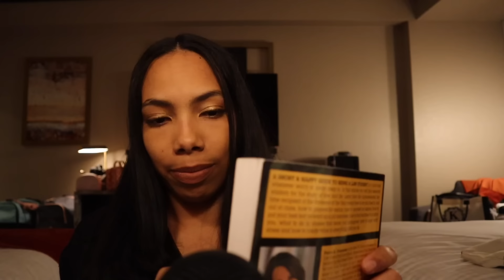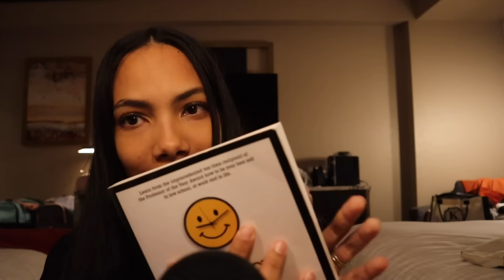Family tries ASMR for the first time!!! (hotel edition)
THIS VIDEO CAME OUT WAY BETTER THAN I THOUGHT!!! I’m so excited to see what you guys think! We had fun recording this one. Definitely one of my favorite video yet 🩷✨

I’m so sorry for the background noise… I really tried my best to cut or lower the noise, but wasn’t able to because it would take away the quality of the sounds. This was recorded in our hotel room so that’s why. Hope you guys can still enjoy this! Let me know what you guys thought about this video and what triggers were your favorite so I can possibly bring some back! Thank you for everything and for your support.